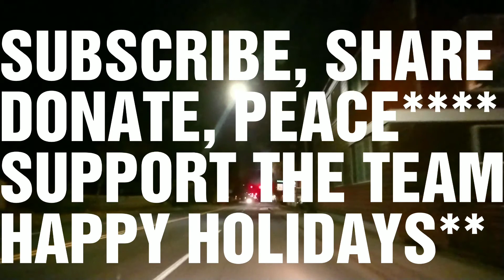MorninRecapVlog.. Product Review, Moto Z2 Force/Sony Xperia XZ Premium Overlooked Great Devices